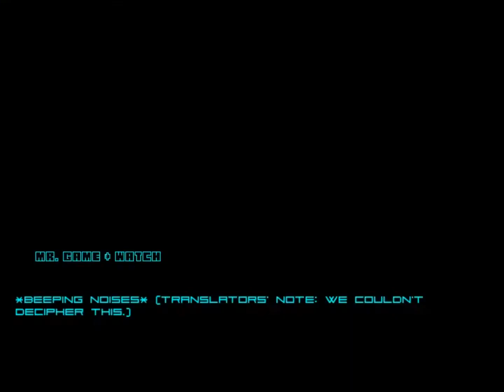MUGEN: Mr. Game & Watch Arcade Mode Run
Today in MUGEN, Mr. Game & Watch does a 6 round Arcade Mode run before going against Waluigi! Enjoy the fights!